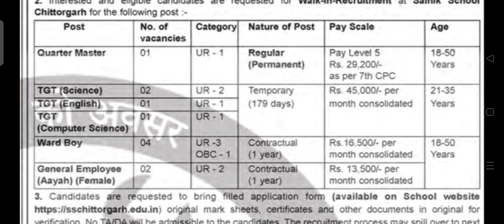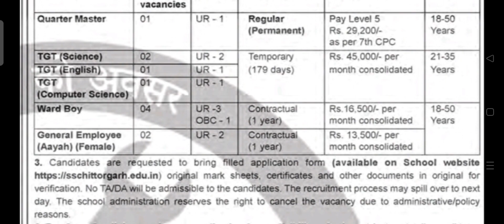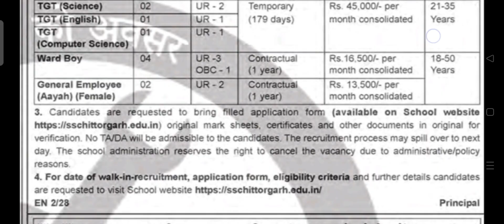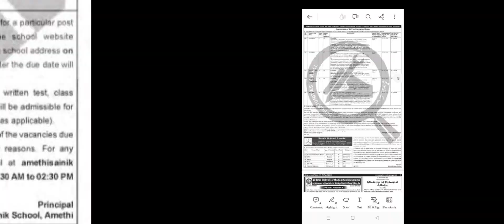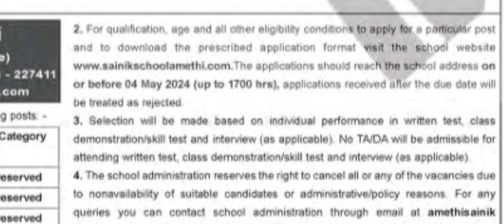JOBS FOR SAINIK SCHOOL TGT PGT BAND MASTER WARD BOY ETC. POST APPLY NOW ###